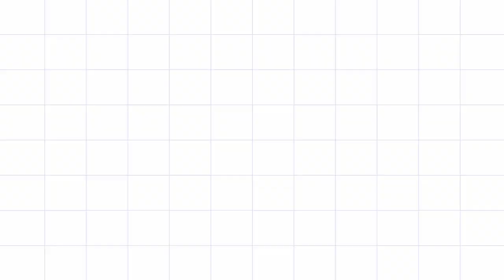Power of the Tongue | Peter Parsimiti | University of Eldoret CU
Sermon 4th December 2022 by Peter Parsimiti